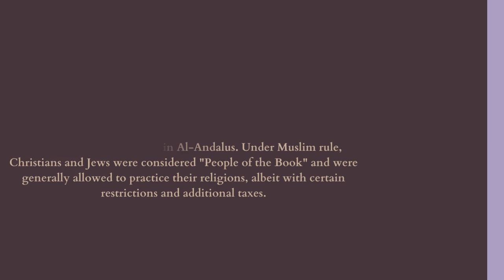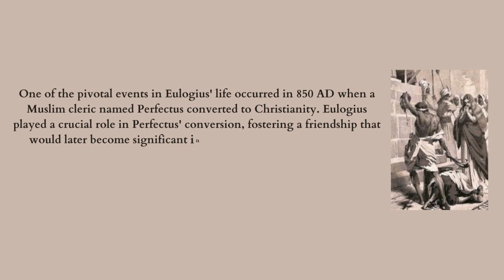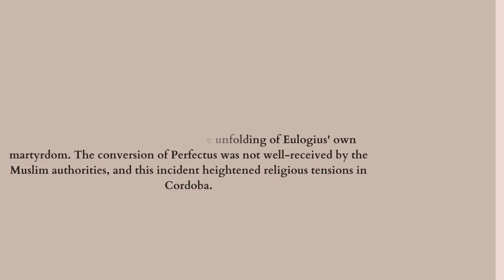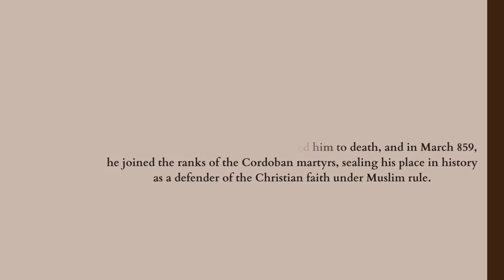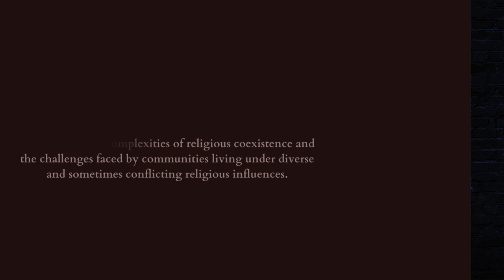Saint of the day -Eulogius of Cardoba - March 11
Hello Everyone!
Today lets see about life  incidents and summary about St.Eulogius of Cardoba.
His feast is being celebrated on March 11th.